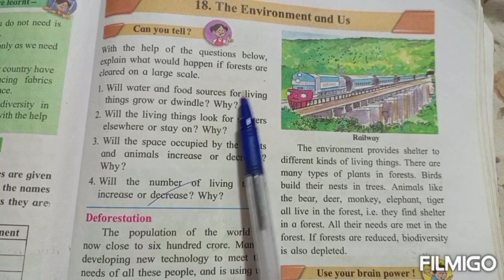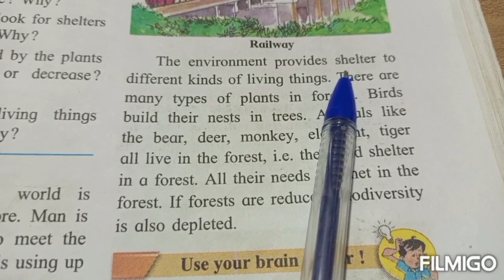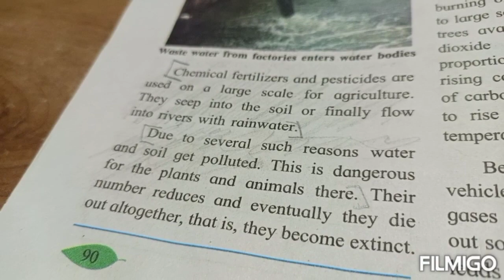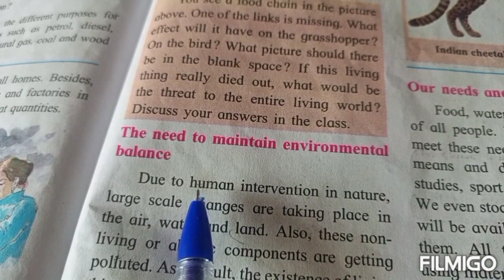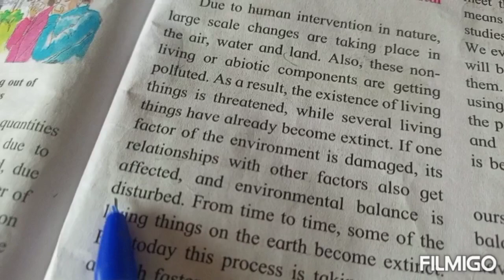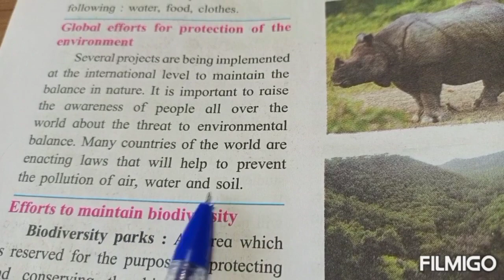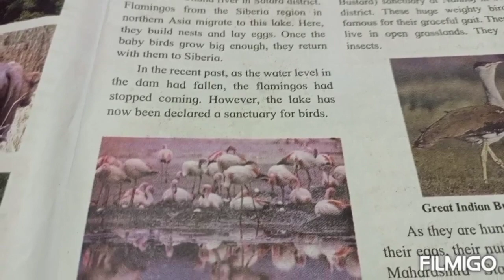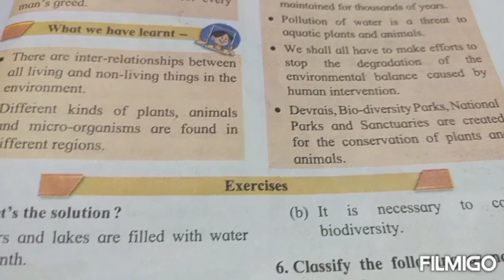5 th EVS 1# 18.Environment and Us # Explained in Marathi#English medium# Semi Eng medium# SSC Board#